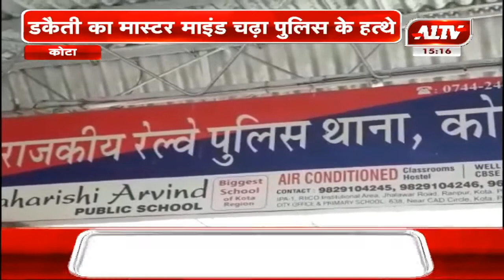कोटा : ट्रैन में 1.70 करोड़ की डकैती में बड़ा खुलासा , डकैती का मास्टर माइंड चढ़ा पुलिस के हत्थे